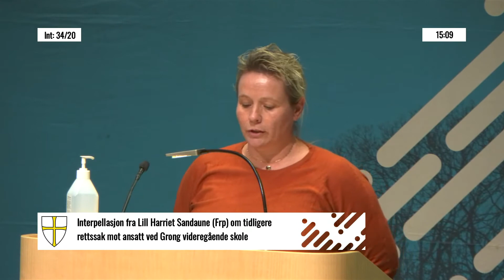Fylkesting 15. oktober 2020 - Del 2